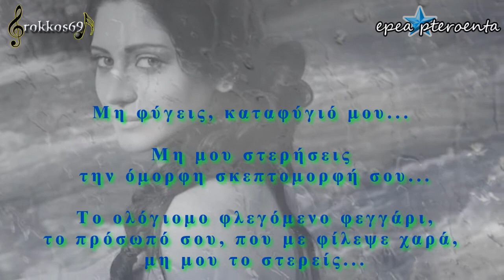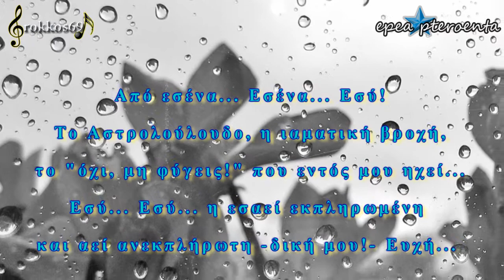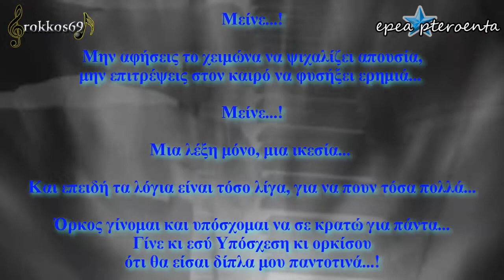Γύρισες ξανά - σύνθεση Rokkos69 , στίχοι Epeapteroenta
Όλα είναι μάταια χωρίς τη ματιά σου,
χωρίς τη φωνή σου, που φονεύει τον πόνο...
Γκρίζα θα 'ναι κι άσχημα όλα μακριά σου,
δίχως τη ζεστασιά της ψυχής σου θα κρυώνω...

Μη φύγεις, καταφύγιό μου...
Μη μου στερήσεις την όμορφη σκεπτομορφή σου...
Το ολόγιομο φεγγάρι, το πρόσωπό σου,
που με φίλεψε χαρά, μη μου το στερείς...
Και τα δυο λαμπερά μου άστρα,
τα ονειροστάλακτα μάτια σου,
-μη!- χάρη στο ζητώ, ποτέ σου μη μου τα στερήσεις!

Την ευτυχία που μου χαρίζεις,
μη μου τη θανατώσεις με της φυγής σου το σπαθί...

Ξέρεις, οι σπόροι που έπεσαν από το πρώτο σου βλέμμα
στης καρδιάς μου τη γη,
φύτρωσαν, Αστρολούλουδα έγιναν, και προσμένουν
από Εσένα λίγη βροχή...

Από εσένα... Εσένα... Εσύ!
Το Αστρολούλουδο, η ιαματική βροχή,
το "όχι, μη φύγεις!" που εντός μου ηχεί...
Εσύ... Εσύ... η εσαεί εκπληρωμένη
και αεί ανεκπλήρωτη -δική μου!- Ευχή...

Μείνε...!

Μην αφήσεις το χειμώνα να ψιχαλίζει απουσία,
μην επιτρέψεις στον καιρό να φυσήξει ερημιά...

Μείνε...!
Μια λέξη μόνο, μια ικεσία...
Και επειδή τα λόγια είναι τόσο λίγα,
για να πουν τόσα πολλά...
Όρκος γίνομαι και υπόσχομαι να σε κρατώ για πάντα...
Γίνε κι εσύ Υπόσχεση κι ορκίσου
ότι θα είσαι δίπλα μου παντοτινά...!